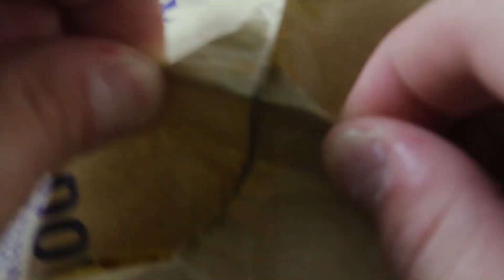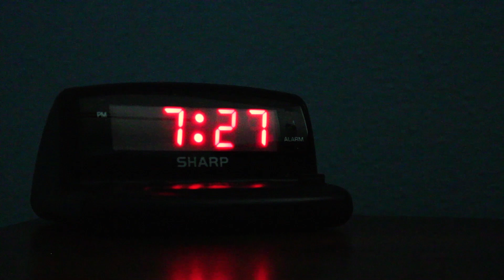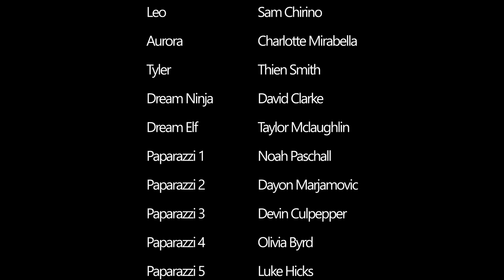Overnight Success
Written and directed by Sam Chirino